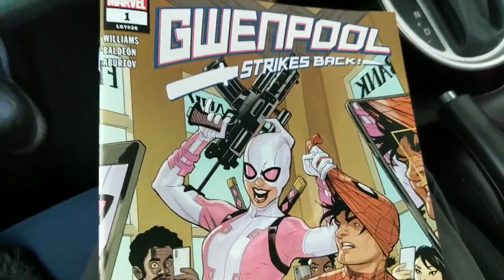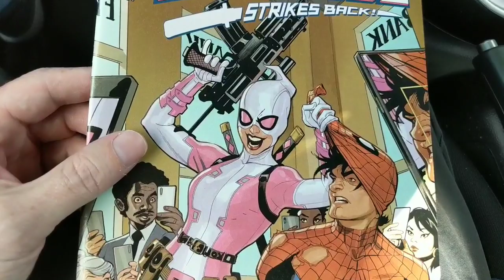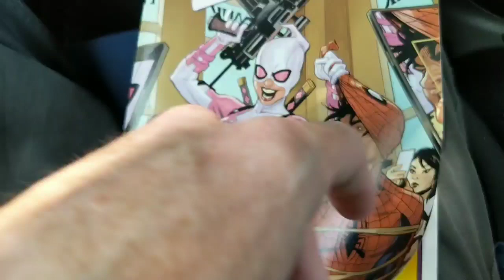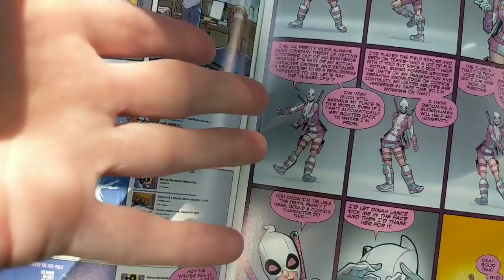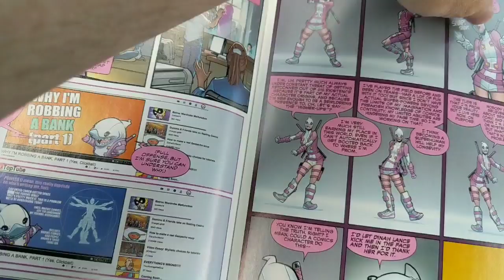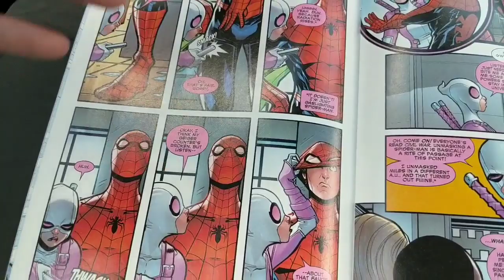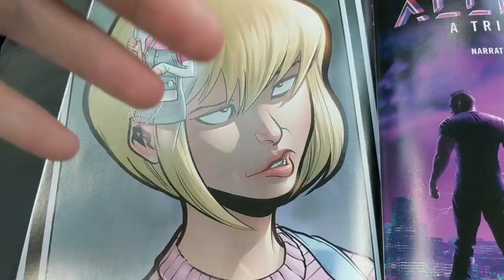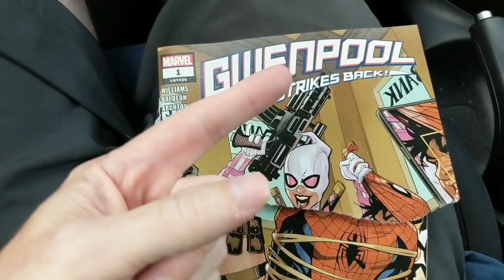GWENPOOL STRIKES BACK #1- Annoying, Grating & Unfunny...Who Do You Think You ARE? Samantha Bee?!?